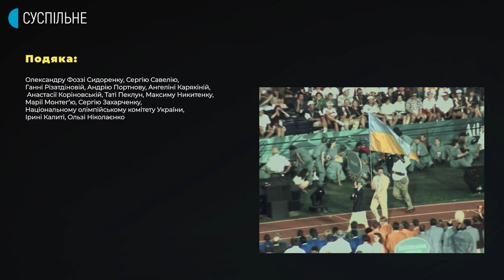«Швидше, вище, сильніше в 90-ті» | НАШІ 30 | Історія 1990-х розказана самими українцями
«Швидше, вище, сильніше в 90-ті» – 8 серія документального проєкту «Наші 30» до 30-ї річниці незалежності. «Наші 30» – проєкт про спільний досвід і все, що робило нас сильнішими на цьому шляху. Історія 1990-х розказана самими українцями.

Героями цього фільму стали українські спортсмени, які попри всі труднощі 1990-х, не покинули ані спорт, ані Україну, й досягли найвищих олімпійських вершин: гімнастка Катерина Серебрянська, метальник молота Олександр Крикун, яхтсменка Олена Пахольчик, біатлоністка Олена Петрова, та нинішній міністр молоді та спорту, фехтувальник Вадим Гутцайт.

Як уже після здобуття незалежності Україна виступала на Олімпійських іграх у складі Об’єднаної команди? Чому після розпаду СРСР величезна кількість спортсменів та тренерів їхали за кордон? Чим, крім спорту, доводилося займатися олімпійським чемпіонам, аби мати гроші на життя? Та що, врешті, змусило їх залишитися тут? Відповіді на питання у фільмі «Швидше, вище, сильніше в 90-ті».

00:00:00 - 00:01:28 – Інтро
00:01:29 - 00:04:47 – Як спортсмени жили та тренувалися за часів СРСР
00:04:48 - 00:07:03 – Розпад СРСР. Олімпіада в Барселоні 1992 у складі Об’єднаної команди
00:07:04 - 00:09:54 – Кар’єрні перспективи спортсменів після здобуття незалежності
00:09:55 - 00:14:18 – Умови життя та тренувань в 90-ті
00:14:19 - 00:16:31 – Зимова Олімпіада в Ліллегаммері 1994 року
00:16:32 - 00:18:18 – Літня Олімпіада в Атланті 1996 року
00:18:19 - 00:21:03 – Олімпійські перемоги
00:21:04 - 00:21:41 – Як діаспора підтримувала український спорт в 90-ті
00:21:42 - 00:24:25 – Зимова Олімпіада в Нагано 1998 року
00:24:26 - 00:26:40 – Олімпійський шлях героїв фільму
00:26:41 - 00:27:45 – Вірш “Олімпійська ода”, титри

Автори: Анна Цигима, Галина Бойко
Редактори: Вікторія Курчинська, Влад Азаров
Режисерка проєкту: Анна Цигима
Керівниця і головна редакторка проєкту НАШІ 30: Наталя Гуменюк

Створено командою Лабораторії журналістику суспільного інтересу для Суспільного.
За підтримки посольства США в Україні.

НАШІ 30 – документальний мультимедіа проєкт Суспільного до 30 річниці незалежності України, який складається з документального серіалу НАШІ 30 та подкасту НАШІ 30.Жива історія – спогадів та рефлексій громадян про великі події та явища початку 1990-х років.

Слухати подкаст-серіал НАШІ 30. Жива історія

Музика в цьому відео:
Пісня: Alibi Music Library - ALIBI-Augmented Units_Full w Lead Vox Synth
Виконавець: ALIBI Music
Альбом: Electronic - Moody Beats (ALIBI974)
Ліцензію для YouTube надали
SourceAudio Holdings LLC (від імені студії звукозапису "Alibi Music Library - ALIBI Music - ALIBI Electro"); SourceAudio Holdings (music publishing)

Загальнонаціональний телеканал UA:Перший входить до складу Публічного акціонерного товариства "Національна суспільна телерадіокомпанія України" (ПАТ НСТУ) і має покриття більше 97% території України.

1 січня 1993 року НТКУ (нині – НСТУ) стала членом Європейської мовної спілки (European Broadcasting Union) й отримала права на трансляції щорічного міжнародного пісенного конкурсу Євробачення, літніх та зимових Олімпійських ігор, а також спортивних чемпіонатів Європи та світу.